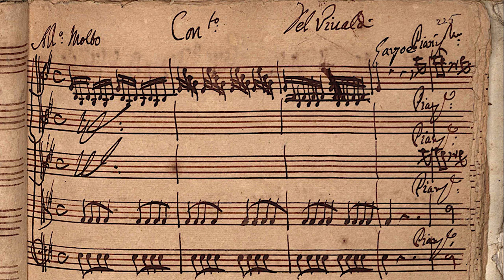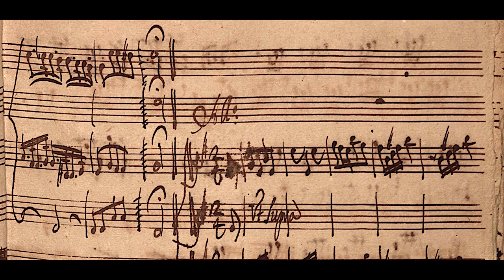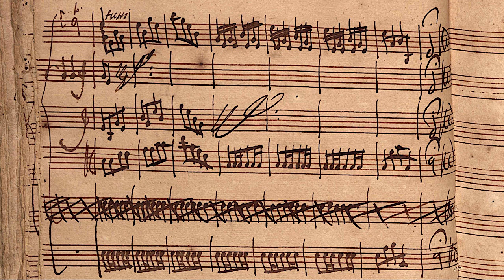VIVALDI | Concerto RV 278 in E minor | Original manuscript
I. Allegro molto (0:00)
II. Largo (6:12)
III. Allegro (10:37)

Composed: around 1730
Turin source: Giordano 35
Concordance: 10.45, etc. = Op. 12 no. 3 (movement 1)

Part of a group of scores written on non-Venetian music paper thought to have been procured by Vivaldi during his sojourn in Bohemia, 1730/31.

Venice Baroque Orchestra, ‘Concerto Veneziano’
Giuliano Carmignola, violino solo
Andrea Marcon, direzione
Archiv Produktion ‎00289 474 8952